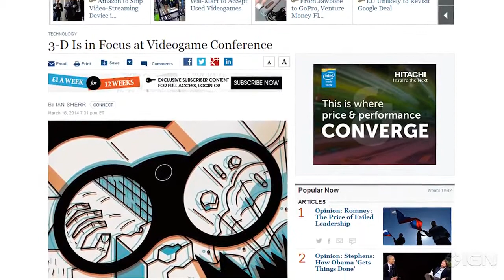News: Microsoft Reportedly Working on a VR Headset For Xbox One and Xbox 360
A new report suggests Microsoft isn't keen to be left in the dust by Oculus and Sony, so has begun work on its own VR headset.